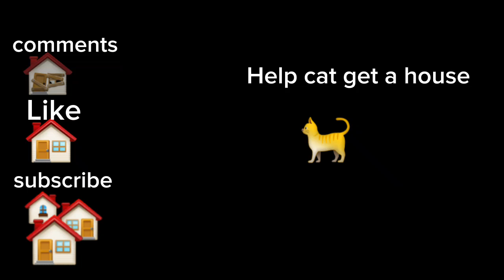Help poor cat get a house